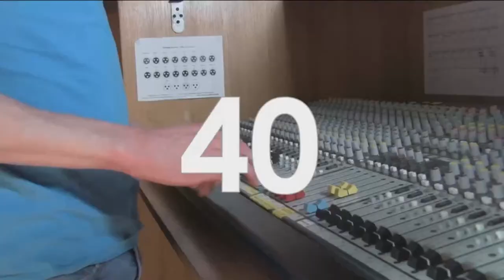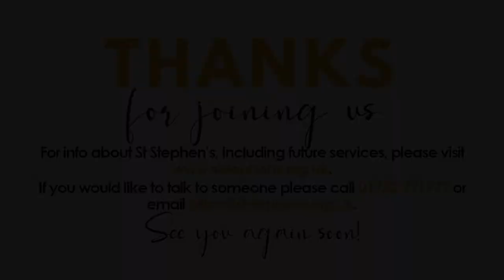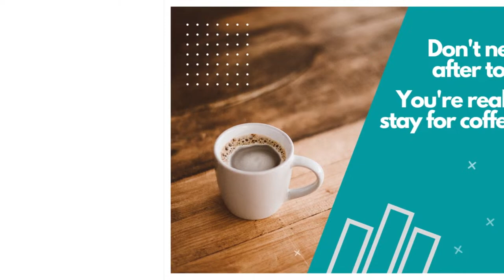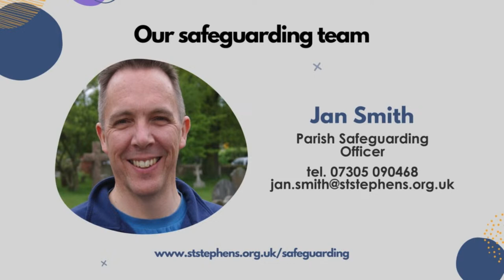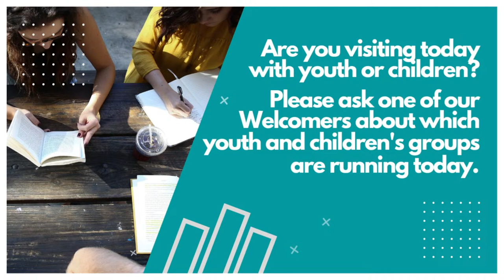St Stephen's Tonbridge | Sunday 21st April | Matthew 28.16-20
Join us as we worship together, pray, read the Bible and hear Bible teaching.

The music used in this week's notices are 'Great Things' (by Jonas Myrin and Phil Wickham, 2018 Phil Wickham Music (Admin. by / Small Stone Media BV, Holland (Admin. in the UK/Eire by Song Solutions and 'Battle Belongs' (by Brian Johnson and Phil Wickham, © Phil Wickham Music (Admin. by / Small Stone Media BV, Holland (Admin. in the UK/Eire by Song Solutions and 'The Table of the Lord' (by Ben Cantelon, Krissy Nordhoff, and Tom Smith, © 2020 Ben Cantelon Designee (Admin. by Capitol CMG Publishing)).